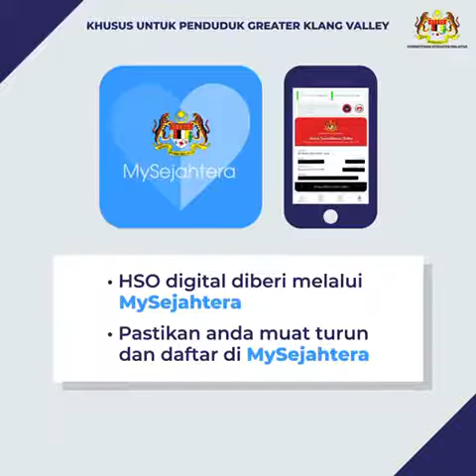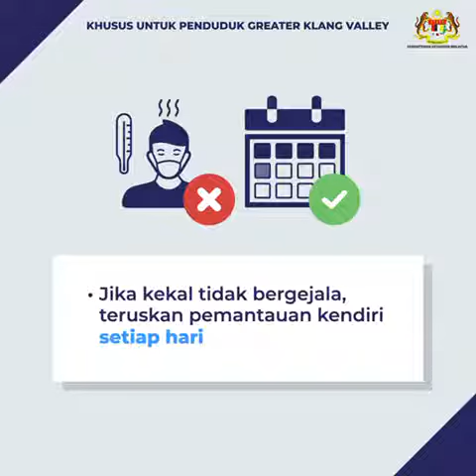COVID-19 - Khusus Untuk Penduduk Greater Klang Valley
Apa yang anda perlu lakukan jika anda positif Covid-19.
Teruskan menonton video ini untuk maklumat lanjut.